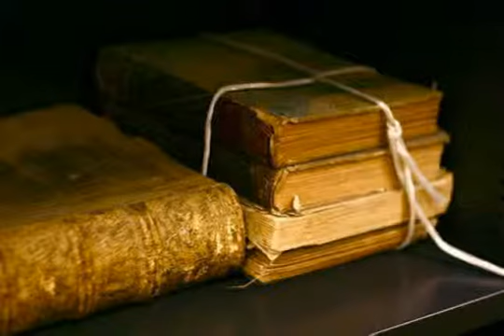FENERBAHÇE ESKİ KİTAP ALANLAR-FENERBAHÇE DE KİTAP ALANLAR  KİTAP ALANLAR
2.el kitap alanlar | Eski Kitap alanlar | hikaye roman | kitap alınır | kitapcılar sahaf
ESKİ KİTAP ALANLAR ESKİ KİTAP ALAN YERLER ROMAN HİKAYE ŞİİR KİTABI ANSİKLOPEDİ DERGİ ALANLAR GAZETE ALIM ESKİ EŞYALARINIZ KİTAPLARINIZ , PLAKLARINIZ , AVİZELERİNİZ , HALILARINIZ , ANTİKA EŞYALARINIZ , GÜMÜŞLERİNİZ , BAKIRLARINIZ , KLASİK MOBİLYALARINIZ , KOMPLE ESKİ EV EŞYALARINIZ ADRESİNİZDEN DEĞERİNDE ALINIR
FENERBAHÇE DE KİTAP ALANLAR,FENERBAHÇE KİTAP ALANLAR,KİTAP ALANLAR,ESKİ KİTAP ALANLAR,İKİNCİ EL KİTAP ALANLAR,KİTAP ALANLAR FENERBAHÇE,TOPLU KİTAP ALANLAR